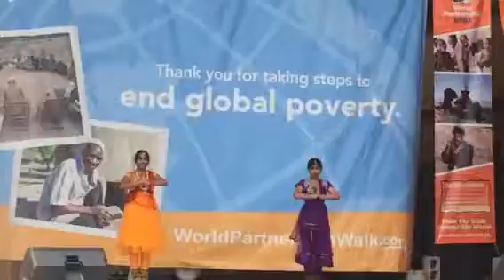World partnership walk 2016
Malavika n Angel London,ON